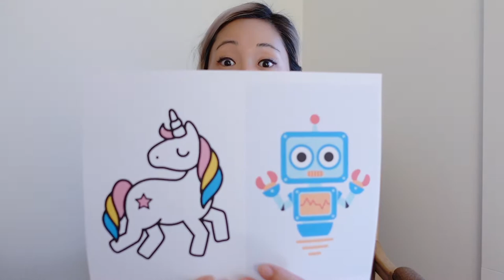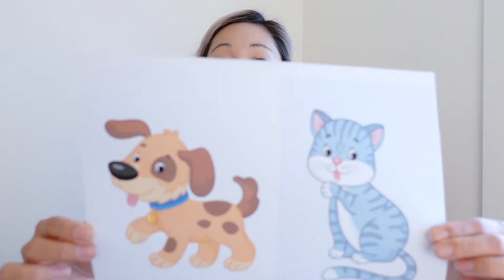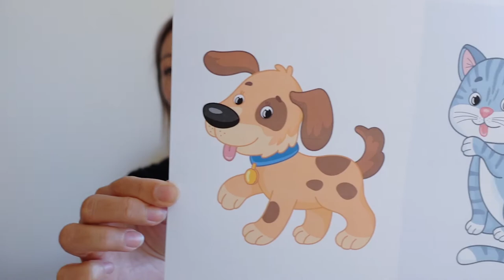GFM Jan 10 Lesson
GoodFruit Ministry Lesson Plan for January 10, 2021
The Cost of Following Jesus.